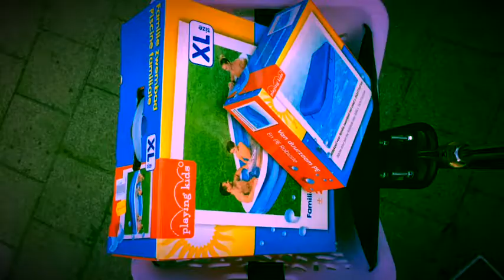Yepp Cargo Cosmo - used by Selena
Selena mocht voor ons de Yepp Cargo Cosmo testen en dat heeft ze gedaan. De Yepp Cargo werd volgestopt met spullen, zoals de dagelijkse boodschappen, de knuffels van de kinderen, kussens en noem maar op.

Selena has tested the Yepp Cargo Cosmo for us and boy, she did. The Yepp Cargo was cluttered with stuff like groceries, the stuffed animals from the children, pillows, and so on.